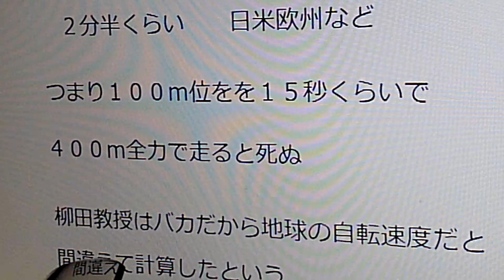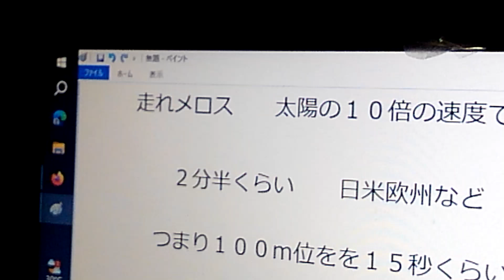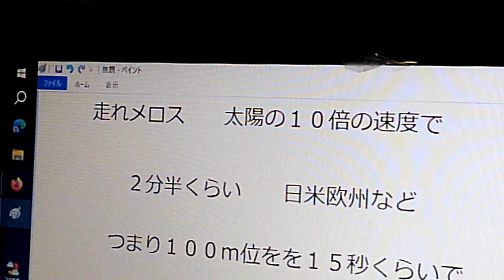沈んでいく太陽の1!倍の走れメロス